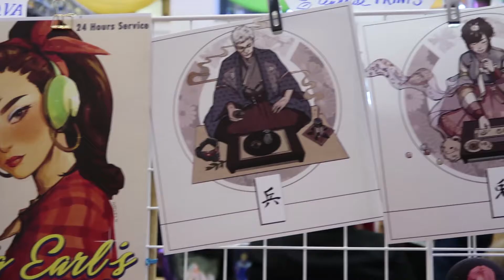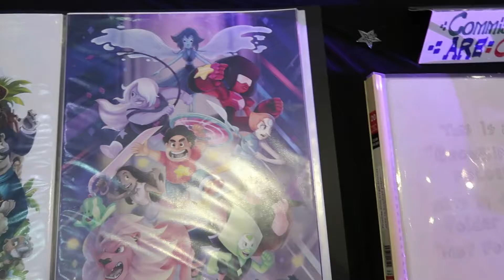Game & Anime Expo 2018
We went to the Games & Anime Expo 2018 GAX at Berjaya Times Square last weekend. The GamePlan brought together the passionate communities from two sides of geekdom and the event was full of hype. Here are some of the highlights. Oh and don't forget to tag yourself and your friends if you see them!

Follow us around the interwebs!